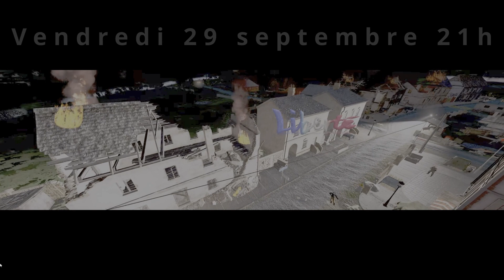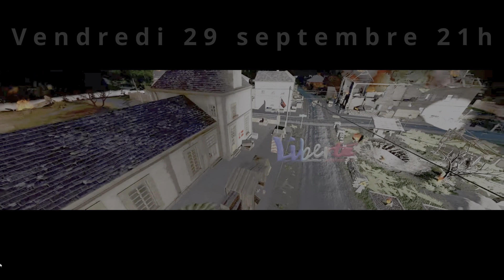Liberté ! Une mission de JFR54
MISSION VÉTÉRANS : Liberté

Saurez-vous répondre à l'appel du capitaine ou prendrez vous une pelle ?
En cas de défaite, le village sera bombardé, notre restant de patrimoine est désormais engagé sur votre honneur.

Nous sommes le lundi 24 juillet 1944, après un assaut infructueux des paras un jour avant, une partie de la 9ème infanterie motorisée a tentée de pénétrer dans la ligne de défense des Allemands retranchés dans le village de MARIGNY, ils attendent désormais d'être regroupés pour être plus efficace.

Un P-47D Thunderbolt vient de survoler de l'infanterie mécanisée allemande qui se dirige tout droit vers MARIGNY pour les renforcer, le délai d'arrivée est estimée à environ 30 minutes.

Bien que les Allemands de MARIGNY, au vu du survol de celui-ci, ne soient plus bien vaillants, il ne serait pas judicieux de perdre du personnel à visiter le village.

En veille sur demande alliée, vous, partisans FFI, allez être mis à contribution pour établir une tête de pont au carrefour principale de la mairie pour garantir l'arrivée des alliés en veillant à aucune obstruction.

La mission :

- Faisant suite à cette concertation avec les Américains, le chef FFI va donner ses consignes d'engagement.
- Le but dans un premier temps n'est en aucun cas de libérer le village, mais bien de prendre position autour du carrefour désigné.
- Vous devrez vous procurer l'armement approprié qui permettra de tenir les différentes vagues d'assaut qui s'annoncent.
- Déminer la route principale par la suite afin de permettre à la 9éme infanterie américaine mécanisé de prendre le village le plus rapidement possible.
- Participer à la libération du village, une fois les alliés entrent dans le village...